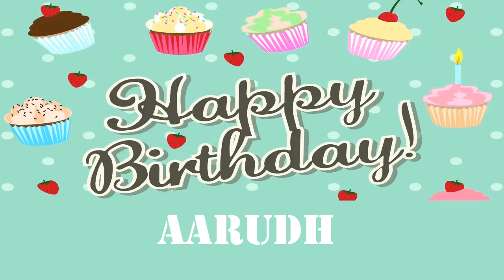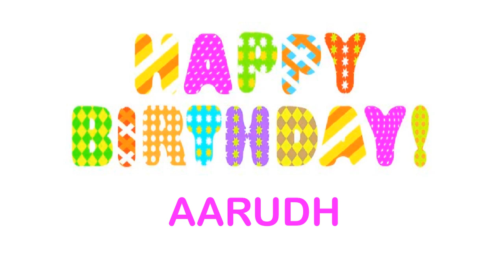Aarudh Wishes & Mensajes